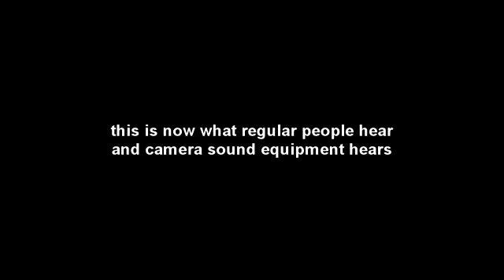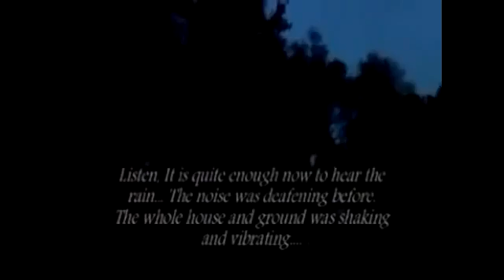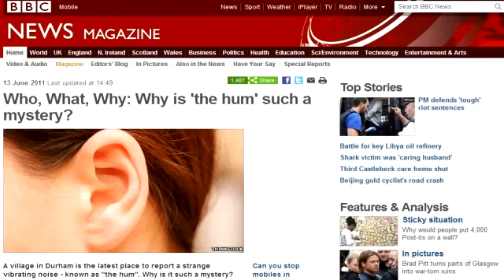Rumbling under Florida. .flv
Rumbling under Florida. Post Glacial Rebound Effect ?  HAARP?